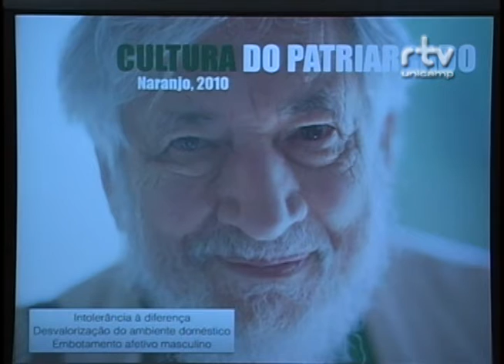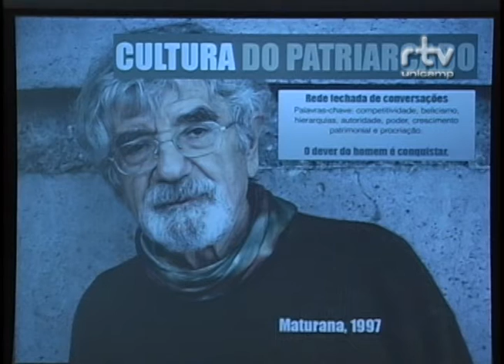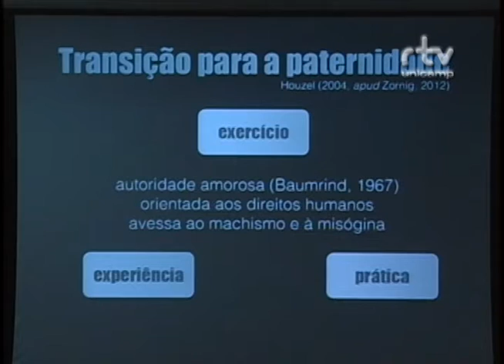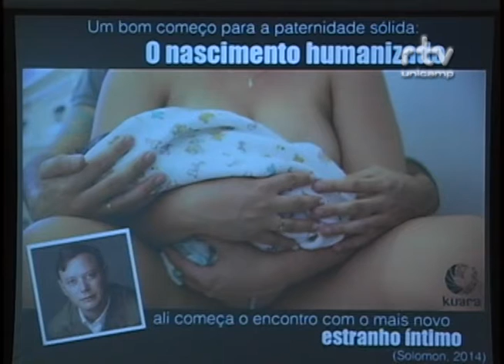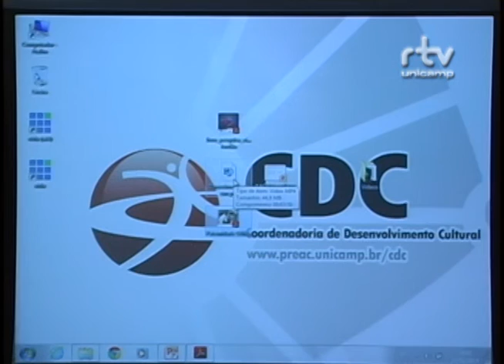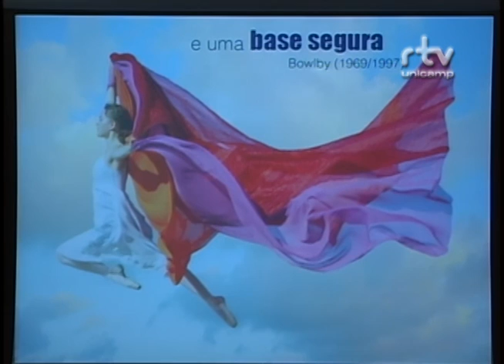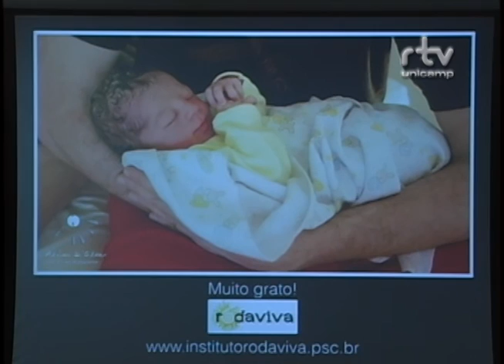II Fórum sobre Violência contra a Mulher - Alexandre Coimbra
Palestra de Alexandre Coimbra Amaral, psicólogo e terapeuta de família, durante mesa “Direitos da Mulher: O Homem Possível”, no II Fórum sobre Violência contra a Mulher: Múltiplos Atores. O evento foi realizado pelo Fórum Pensamento Estratégico (PENSES) da Universidade Estadual de Campinas (Unicamp), em 27 e 28 de novembro de 2014, no Centro de Convenções da Unicamp.